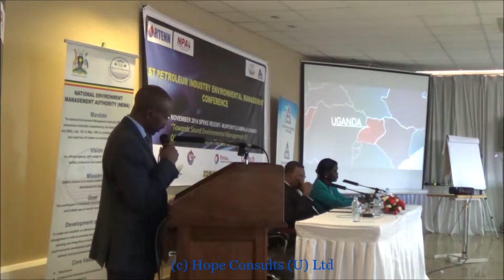Moderation at one of the Workshops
We help you Moderate and ensure smooth running of your Workshop and give you a report at the end, try us!